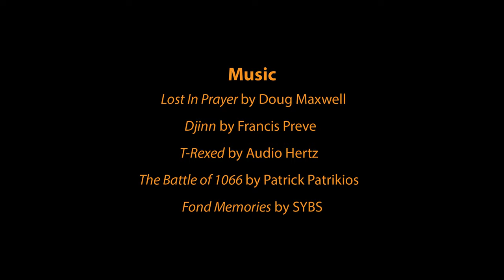WoW Classic - Scarlet Monastery Library with Crag Boar Rebellion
Watch the Boars tackle the Scarlet Monastery Library with a slightly under-level group of four.

For best HD, please make sure your Settings are set to 1440p60.

**World of Warcraft is rated T for Teen by the ESRB. Like the game, Ulalu videos are not intended for children younger than 13 years old.**